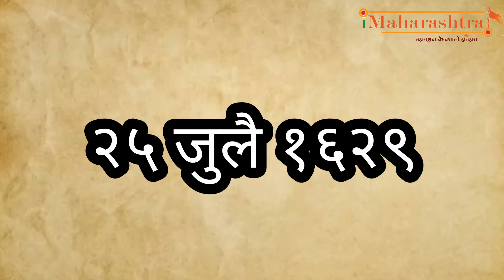लखुजींची हत्या आणि महाराजांचा जन्म..काय आहे कनेक्शन...